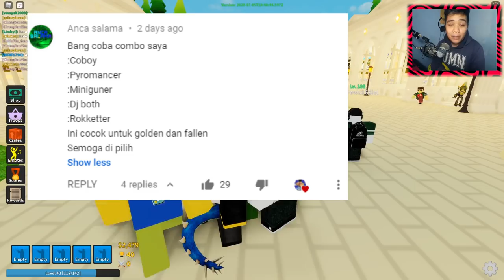Taktik Mini Rocket ! | Mencoba Combo Kalian | Part 3 - Tower Defense Simulator Roblox Indonesia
Di video kali ini kita coba lagi combo dari kalian semua yang udh komen yaa, sorry kalo ada yang ga kepilih karna ya cuma bsa satu doang kan milihnya jadi jangan baper2 yaaa hehe
Ciaooo!!